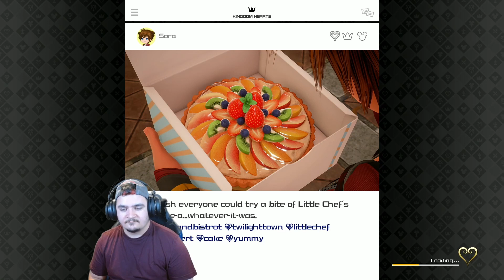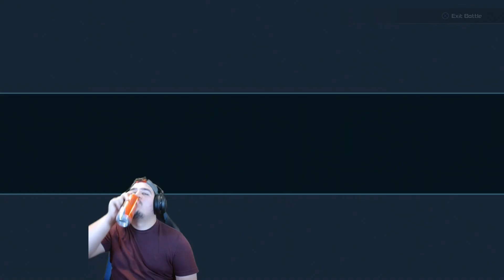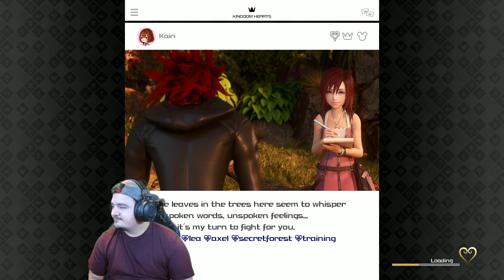[Kingdom Hearts 3] Toy Box Part 1